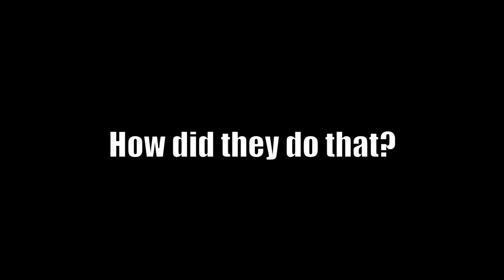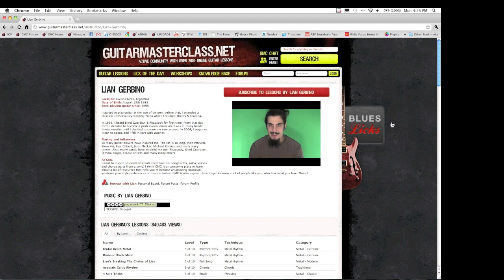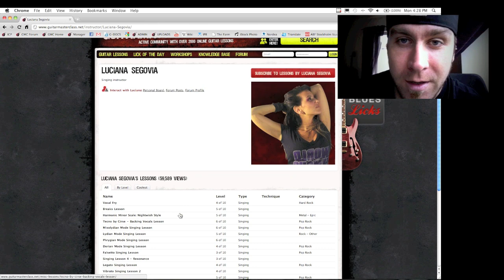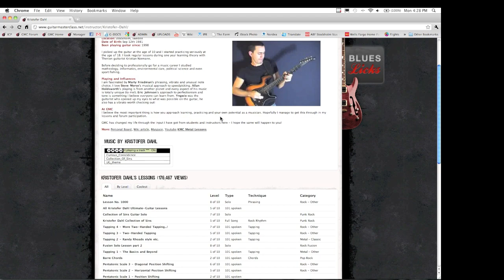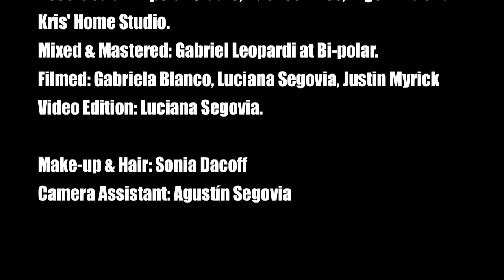Future Is Now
LYRICS

The first day of your future
It's time to leave your past behind
There's nothing there, is all in your head
Don't be afraid, lay down your pride

Hidden is your future
Frozen is your past
That's why present means gift

Fight once again this is your life!
Don't put your dreams on weak hands!
'Cause of your life you are the architect
So this is all you need to know

I am the ruler of my life and fate
I am the master of time... 'cause the future is now

Hide is your future
Master of your time

Being in a video with Lians brutal roaring, Lucianas amazing vocals and Gabriel's mind blowing licks is like a dream come true to me. The Internet offers amazing possibilities to do cool collaborations - and you should start working with other people right away, if you haven't already!

I hope to free my schedule up the next coming months so if you have got a cool tune going on where you would like to hear me play/sing don't hesitate to send me a pm!

Oh and you guessed right...my strat survivded ;)
/Kris

The band:

Lian Gerbino (Vocals, Growls & Rhythm Guitar)
Luciana Segovia (Vocals)
Gabriel Leopardi (Lead Guitar)
Special Guest: Kristofer Dahl (Lead Guitar)

Music & Lyrics by Lian Gerbino
Recorded at Bi-polar Studio, Buenos Aires, Argentina and Kris home studio.
Mixed & Mastered by Gabriel Leopardi at Bi-polar.
Filmed by Gabriela Blanco, Luciana Segovia & Justin Myrick
Video Editing by Luciana Segovia.

Make-up & Hairdo: Sonia Dacoff
Camera Assistant: Agustín Segovia